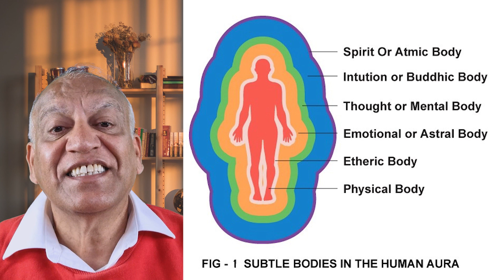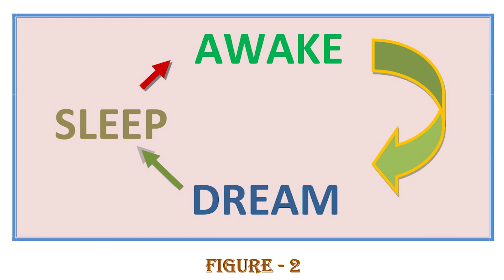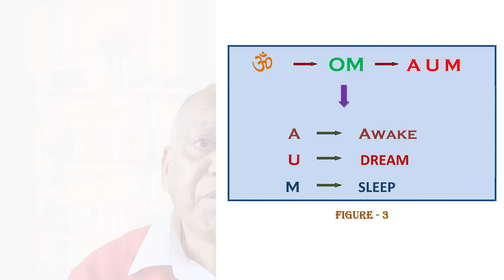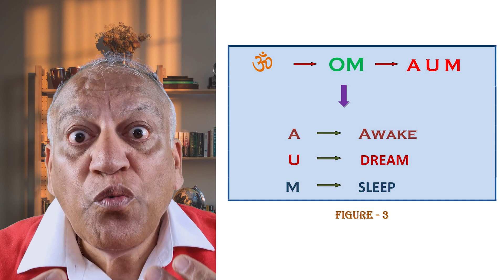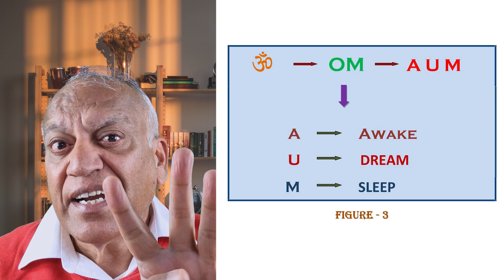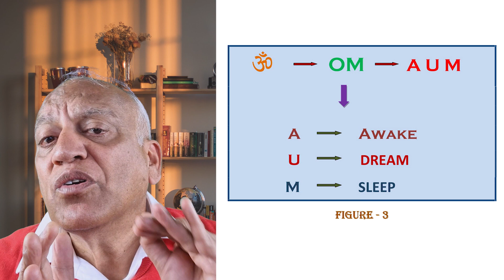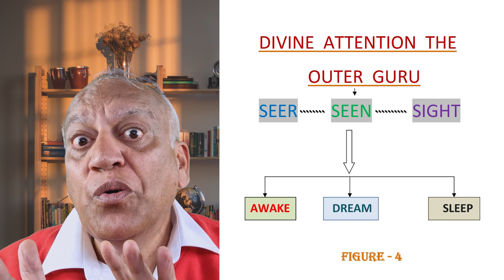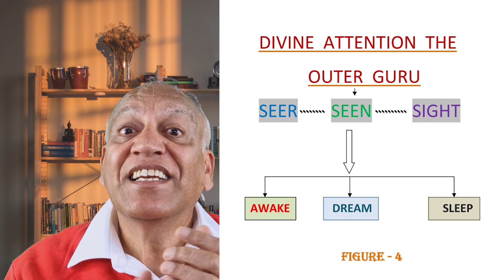Seer Seen & Sight | Absolute Happiness - Part 10, Topic 10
Hello dear friends, dear brothers, sisters and fellow spiritual experience on the path of spiritual spirituality. Welcome to another episode in our special series that will assist us to realize our true nature of self or our true nature of absolute changeless

So the title that we have given to this episode is Seer, scene and site. So just an overview. You see in this particular video we will try and get an understanding that as long as we live as an image in our spacetime manifestation you see how actually we function by utilizing this principle of seer, scene and sight and then by connecting to this universal principle of this space time manifestation how can we actually realize our changeless nature of absolute happiness?

So I will draw your attention to figure one. You see this figure represents our higher nature and our lower nature. So when you look at your aura you see what you consist of is not just this physical body. Looking at this diagram when you stretch your hands and coming inwards you see first of all right on the outer periphery as you see this light line, a little bit dark line which is there next to the blue color that actually is your body of spirit or that through which comes the divine will right? Then as we come inside the next is your body of intuition.

The ancient Hindus sages had called it the Posic body right. But we will use the term the body of intuition and that basically is made up of the material of intuition. Right? Now this is our higher nature right? You have to understand that this is your higher changeless nature and then as we come further closer to the physical form after the Botic body starts our Lord nature.

What does the Lord nature consist of? It is made up of the mental body which is the body of thoughts. Then there is the Estral body or the body of feelings right. And then last of all is the physical body. So what does our lower nature constitute

You see the lower nature consists of our thoughts, feelings and physical activity so that is corresponding to the mental body, the estimate and the physical body. So still looking at figure one you see we have to really understand that how our higher and lower nature or our higher and lower bodies or our change less nature and the changing nature nature are interconnected. You see wherever you're.

Are sitting, you take an object in front of you, right? So not only can you select object in front of you or to make it even more simple, whenever you are sitting, you see multiple, multiple objects around you, right? What I mean by multiple objects around you is that there is a view. You see, there is a view appearing right now since your childhood, until now, the view always appears, isn't it? But in this view we always select only certain things which we like and we disregard those that we do not like.

Right? So look at it. How is this view actually appearing? You see, as it appears, it doesn't require any activity of our Lord nature. The view just consciously, just out of the blue, just intuitively, it is always there in front of

Think about it. You see, this is the reality, the changeless reality present in all its beauty in front of us. You see, what happens is that the divine will from your body of spirit acts on the divine intuition from your body of intuition. Right? Divine will acting on the divine intuition through your higher nature, you see, works through you.

Spiritual Awakening